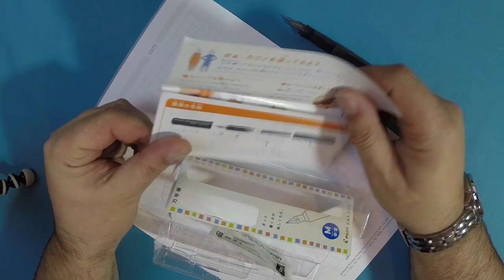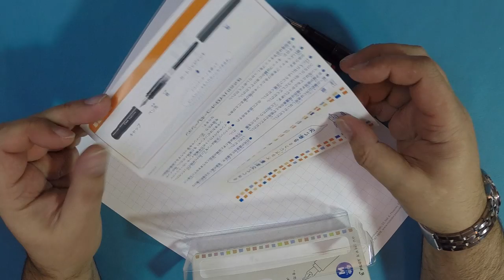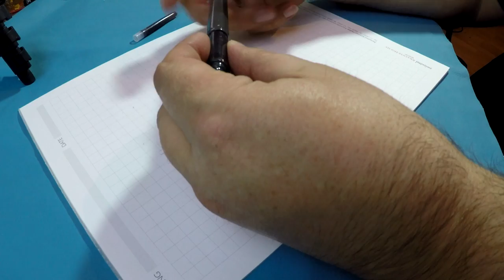Перьевая ручка Pilot Kakuno FKA-1SR (08.01.2017)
Перьевая ручка Пилот Kakuno FKA-1SR. Материал - пластик, перо стальное - М, вес - 11,3 г, длина - 131,5 мм, диаметр - 12,6 мм, широкий выбор цветов.

Мой лайф канал -